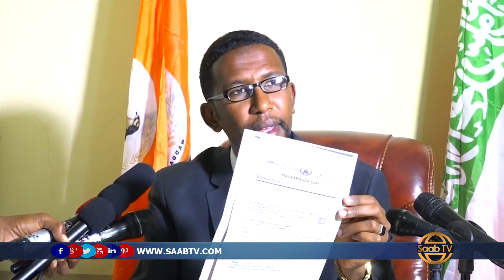Xisbiga Waddani Ayaa Eedaymo Ujeediyay Maxakamadda Sare Iyo Guud Ahaan Garsoorka Dalka